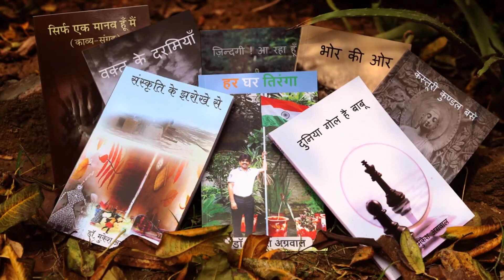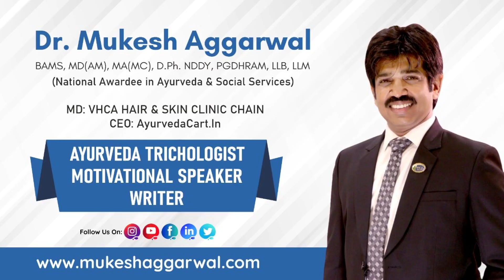ध्यान - क्या क्यों, कैसे | How to Meditate ! What is Meditation & It's Techniques By Dr. Mukesh !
Meditation (ध्यान): Meditation is a practice in which an individual uses a technique – such as mindfulness, or focusing the mind on a particular object, thought, or activity – to train attention and awareness, and achieve a mentally clear and emotionally calm and stable state. Meditation is practiced in numerous religious traditions.

Benefits
⚫ Meditation is the most important component of Yoga practice.
⚫ It helps the practitioner to eliminate negative emotions like fear, anger, depression, anxiety and to develop positive emotions
⚫ Keeps the mind calm and quiet.
⚫ Increases concentration, memory, clarity of thought and will power.
⚫ Rejuvenates the whole body and mind giving them proper rest.
⚫ Meditation leads to self-realization.